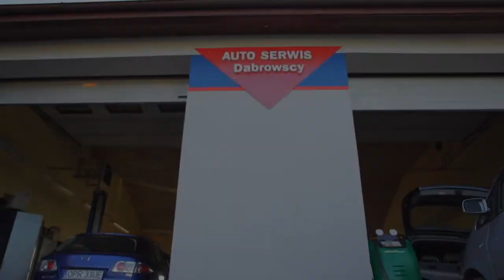oferta autoserwis dąbrowscy niemysłowice/prudnik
Film przedstawiający promocję na wykonanie bezpłatnego przeglądu układu wtryskowego common rail
Warsztat autoserwis Dąbrowscy
Niemysłowice, Prudnik, woj.opolskie.